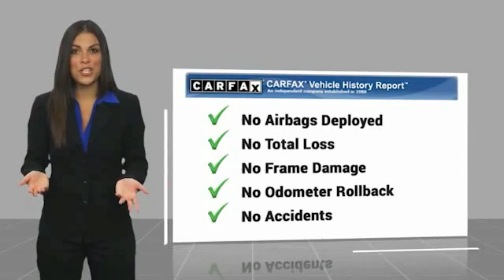2018 Chevrolet Equinox Minneapolis, St Cloud, Elk River, Monticello, MN 30327A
2018 Chevrolet Equinox LT

CARFAX One-Owner. Clean CARFAX. Orange 2018 Chevrolet Equinox LT 1LT AWD 6-Speed Automatic Electronic with Overdrive 1.5L DOHC One Owner, Serviced and Detailed to Precision, Equinox LT 1LT, AWD, 3-Spoke Leather-Wrapped Steering Wheel, Confidence & Convenience Package, Driver Confidence Package, Driver Convenience Package, Dual Zone Automatic Climate Control, Lane Change Alert w/Side Blind Zone Alert, Outside Heated Power-Adjustable Mirrors, Preferred Equipment Group 1LT, Rear Cross Traffic Alert, Rear Park Assist w/Audible Warning, Rear Power Liftgate, Universal Home Remote.brbrThe West Metro Volume Leader. Odometer is 2536 miles below market average! 24/30 City/Highway MPGbrbrAwards:br  * 2018 KBB.com 10 Best SUVs Under $25,000   * 2018 KBB.com Best Family Cars   * 2018 KBB.com 10 Most Awarded BrandsbrWe are a local family owned dealership and pride ourselves on small community feel, making your vehicle buying experience as casual, fun and effortless as possible. Our online reputation speaks volumes of who we are. Thanks for looking.